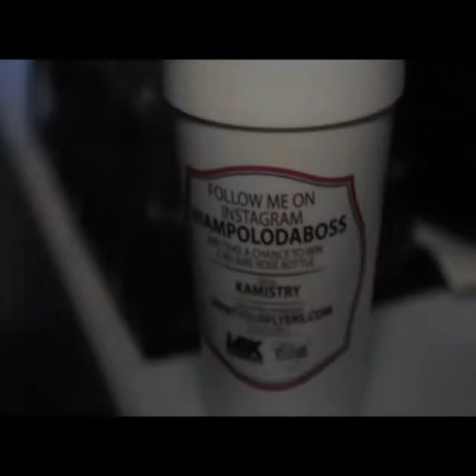FG ENT BLACK BOTTLE GIRLS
FG Promo Models, at Club Pure for the Black Bottle Boys Canada Party.